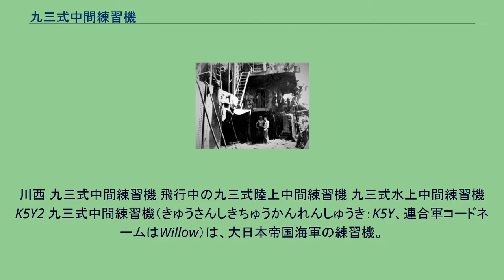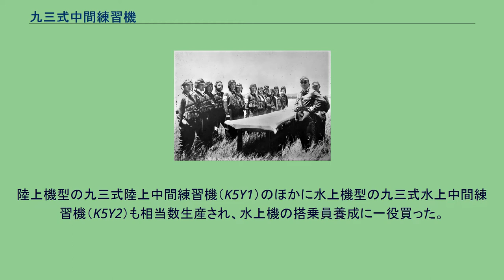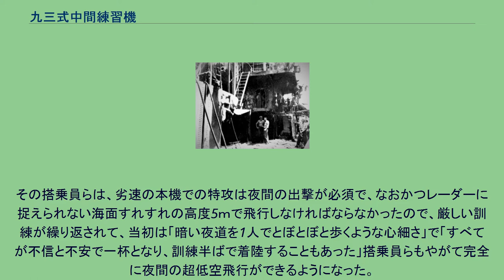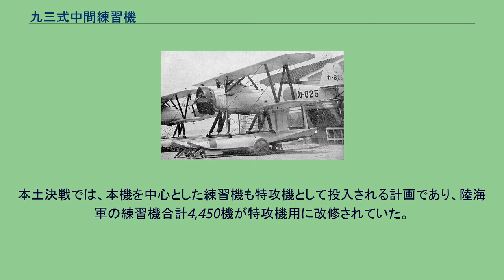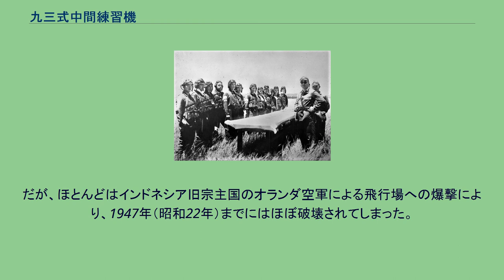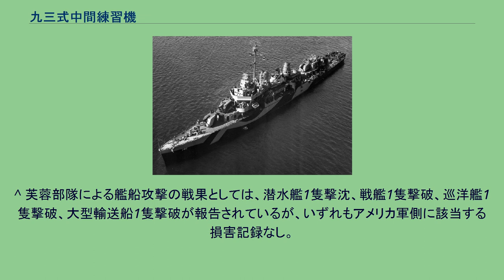九三式中間練習機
川西 九三式中間練習機 飛行中の九三式陸上中間練習機 九三式水上中間練習機 K5Y2 九三式中間練習機（きゅうさんしきちゅうかんれんしゅうき：K5Y、連合軍コードネームはWillow）は、大日本帝国海軍の練習機。
日本軍の練習機は目立つように橙色に塗られていたことから別名「赤とんぼ」と呼ばれていたが、本機はその内の代表的な機体のひとつである。
昭和初期まで、日本海軍では一〇式艦上偵察機や一四式水上偵察機などの旧式になった偵察機などを練習機として運用していたが、老朽化による稼働率の低下に加え、実用機の性能が向上したことによりこれらの機体では能力が不足するようになってきた。
そこで海軍では1930年（昭和5年）に海軍航空技術廠（空技廠）で新型の中間練習機の開発に着手し、1931年（昭和6年）に1号機を完成させた。
九一式中間練習機と名づけられたこの機体は近代的な機体で高速だったが、安定性に問題があったため量産されずに終わった。
同年11月、この九一式中間練習機の改良型の開発と増加試作が川西航空機に指示された。
川西では、空技廠と共同で改造に取り組み、1933年（昭和8年）12月に試作1号機が完成した。
機体構造が鋼管または木製骨組に羽布張りで後退角の付いた上翼を持つ点は九一式中間練習機と同じだったが、主翼や尾翼の形状の変更、上翼の取り付け位置変更が行われ、実用性向上のため細かい改良がなされていた。
審査の結果、安定性、操縦性、実用性とも申し分のない機体となったため、1934年（昭和9年）1月末に九三式中間練習機として正式採用された。
制式採用後、川西で60機が作られたのを皮切りに、渡辺鉄工所や日本飛行機、日立航空機、中島飛行機、三菱重工業などの海軍と関係を持った航空機製造会社のほぼ全てによって大量生産が行なわれた。
これは軍が主力企業以外の民間工場にも航空機制作の習熟を行なわせる施策をとっていたための持ち回り当番とされている。
九三式中間練習機は海軍のあらゆる練習航空隊に配備され、1945年（昭和20年）の第二次世界大戦終結まで用いられた。
安定性・信頼性が非常に高く扱い易いながらも、同時に高等曲技飛行も可能なほどの操縦性を持ち合わせ、多くの練習生がこの機体から巣立っていった。
陸上機型の九三式陸上中間練習機（K5Y1）のほかに水上機型の九三式水上中間練習機（K5Y2）も相当数生産され、水上機の搭乗員養成に一役買った。
一部の機体は民間でも使われ、訓練飛行や空中写真撮影などに広く用いられた。
また、性能向上をもくろんだ改良型も試作され、川西と渡辺がそれぞれ中島「寿二型改一」（580 hp）装備の十一試水上中間練習機（K6K/K6W）を、空技廠が「天風二一型」（480 hp）装備の九三式水上中間練習機改（仮称九三式水上中間練習機一二型・K5Y3）、「天風二一A型」（480 hp）装備の九三式陸上中間練習機改（仮称九三式陸上中間練習機一二型・K5Y4）、「天風一五型」（515 hp）装備の仮称九三式陸上中間練習機一三型（K5Y5）を製作したが、いずれも性能が要求に達さず量産化はなされていない。
第二次世界大戦の中期以降、実用機の世界的な性能向上のため、本機を初等練習機として使用することも多くなってきた。
陸軍でも、従来は中間練習機とされた九五式一型練習機から初等訓練を始めるようになる。
そのほか、931空所属機は対潜哨戒任務の空母艦載機として運用された。
戦争末期には制空権を握った敵軍に目立つことから機体上面は作戦機と同じ濃緑色に塗られるようになった。
本機によって編成された神風特別攻撃隊「第3龍虎隊」の特攻隊員、左から5人目が隊長の三村弘上飛曹 本来の実用機の不足を補うため、本機がアルコール燃料でも稼動可能なことから、機体全体を濃緑色で塗装した上に後席に増槽としてドラム缶を装着し、機体強度と発動機推力の限界に近い250 kg爆弾を積み込んでの特攻に駆り出されることとなった。
芙蓉部隊指揮官美濃部正少佐は、木更津基地で開催されたとされる連合艦隊の会議において本機のような、練習機まで特攻に駆り出そうとする軍の方針に反対したと主張しているが、フィリピンでの決戦に敗れて大量の作戦機を喪失していた日本軍は、戦力化できるものは何でもつぎ込まざるを得ない状況に追い込まれていた。
1944年11月、沖縄海軍航空隊で偵察や対潜哨戒任務を行っていた搭...